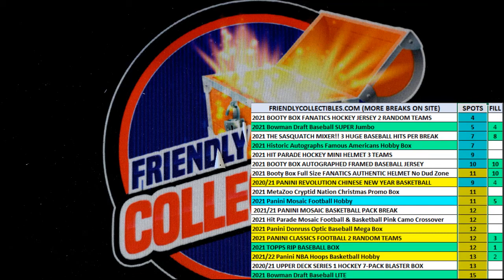202021 Panini Revolution Chinese New Year Basketball FILL B ID FILLB21REVNEWYEAR105